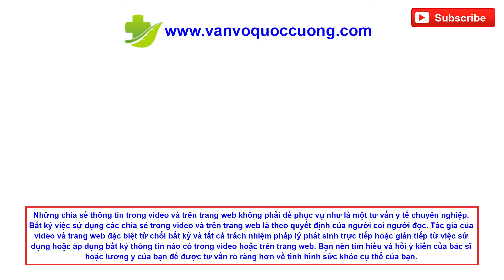Đau đầu gối – Hỗ trợ điều trị bệnh đau đầu gối với lại nén lạnh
Sử dụng nén lạnh lên các khớp gối đang bị đau là một trong những cách tốt nhất và dễ dàng nhất để giảm đau và sưng. Cái lạnh sẽ làm co các mạch máu, làm giảm lượng lưu máu đến các khu vực bị ảnh hưởng và làm giảm các cơn đau.

Cách làm:
- Quấn một số ít cục đá lạnh bằng cái khăn mỏng.
- Áp nén lạnh này vô vùng đầu gối bị đau khoảng 10 tới 20 phút.
- Làm như vậy 2 cho tới 3 lần mỗi ngày cho tới khi cơn đau hết.

Lưu ý:
-       Một túi đậu Hà Lan đông lạnh cũng có thể sử dụng để nén lạnh. Bạn có thể luân phiên sử dụng nóng và lạnh cho các cơn đau mãn tính.